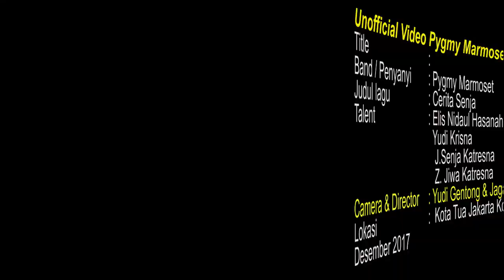Pygmy Marmoset - Cerita Senja (Unofficial Music Video)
Menurut Wikipedia, Pygmy Marmoset adalah sejenis monyet mungil yang hidup di hutan hujan di barat brazil, tenggara Kolombia, timur Ekuador, dan sebelah utara Bolivia, dengan ketinggian sekitar 200 hingga 940 m dpl. Tapi Pygmy marmoset yang ini berada 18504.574km dari hutan hujan Amerika Selatan dan sering terlihat di taman bermain atau taman kota, dan mereka bukan monyet melainkan dua manusia normal.
Tepatnya Zenith dan Sanjay  yang suatu ketika bertemu di lampu merah dan mengobrol tentang keinginan membuat lagu anak-anak dan stok lagu yg tak akan cocok jika dibawakan oleh band masing- masing, akhirnya mereka sepakat berduet dan meminjam nama Pygmy Marmoset yang singkatnya bisa disebut Pygmos sebagai nama project sampingan mereka

Genjrengan gitar akustik, dentingan glockenspiel, hembusan pianika menjadi dasar lagu-lagu pygmos yang ceria. Mendengarkan pygmos bernyanyi seperti berada di lapangan bermain dengan dikelilingi pohon-pohon yang rindang, sambil bermain gelembung sabun ataupun berlarian bermain layang-layang. Sekian dulu yang bisa kami ceritakan sebelum narsis kami semakin melampaui etika, semoga lain waktu bisa ditambahkan. Sumber

Produser & Directed : Yudi Yuli Krisna
Editing : Yudi Krisna
Camera : Yudi Gentong, Jagad Ghaly Sagara T ( Anak Ke-2 ku)

Talent : Bunda Senja Jingga ( Elis Nidaul Hasanah)
              J. Senja Katresna ( Anak ke-3)
              Z. Jiwa Katresna A. ( Anak ke-4)
Video ini diambil sewaktu kami Traveling Senja, meski umur kami bukan ABG lagi...tetapi inilah salah satu "cerita Senja" kami.semoga bisa menghibur dan Maju Terus Pygmos ! Band Indie Indonesia Top.